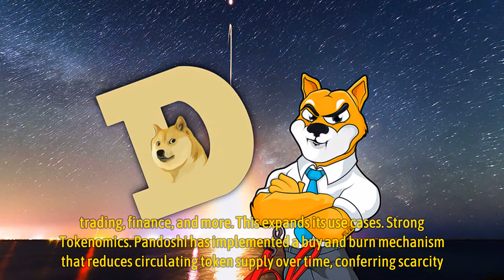Pandoshi (PAMBO) Will Replace Dogecoin (DOGE) And Shiba Inu (SHIB), Say Experts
The meme coin market has long been dominated by two major players – Dogecoin (DOGE) and Shiba Inu (SHIB). However, a new contender is on the verge of disrupting the status quo.

Pandoshi is a new meme coin project that champions decentralization, privacy, and monetary freedom. Its creators were inspired by the ideologies of Bitcoin pioneer Satoshi Nakamoto.